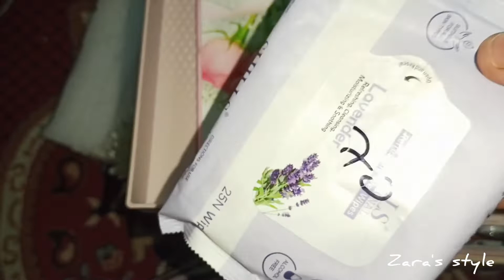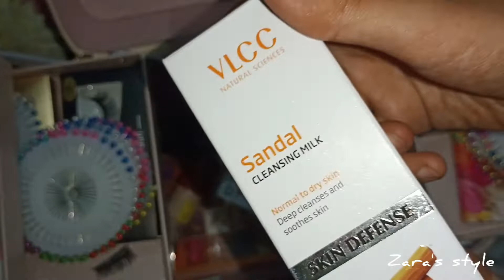MY RECENTLY MAKEUP HAUL 💄//makuplover@zarasstyle1121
comment mai zrur btana video kaisi lggi milte hai next video mai ...🤗